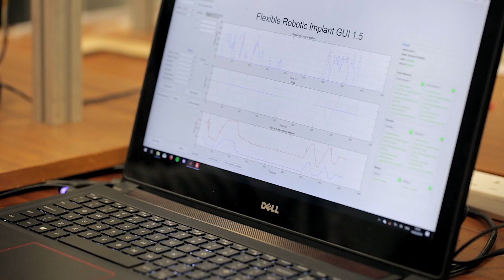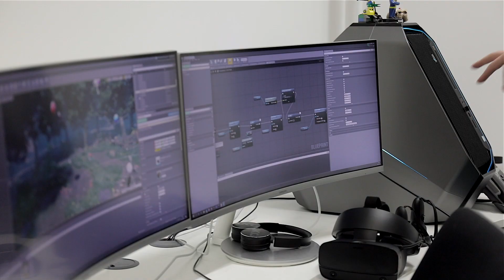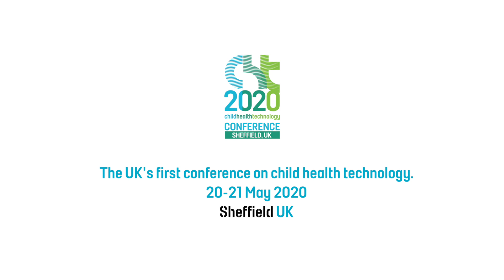Children’s Health Tech in Sheffield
Children’s Health Tech is an area in which Sheffield is producing world-leading work. Sheffield Children’s Hospital is one of only four similar centres in the UK and as a city we excel in the technological aspects of practice through cross-disciplinary work with both universities, private organisations, and other public sector bodies.

Discover more about some of the pioneering work that has been produced and is ongoing in Sheffield